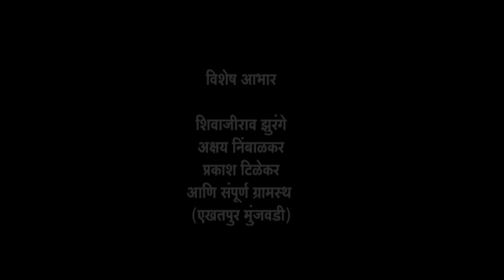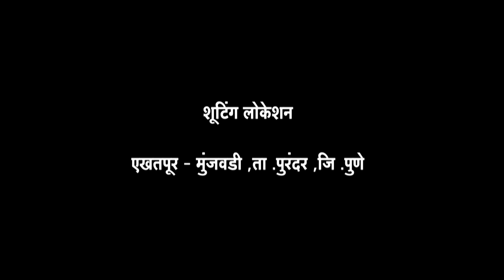चांडाळ चौकडी | भाग १९८ | संपुर्ण | चालू नवरा भोळी बायकू Chandal Chaukdi | EP 198 | Full |Marathi web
चालू नवरे आपल्या  भोळ्या  बायकूला कशाप्रकारे फसवत असतात त्यासाठी नक्की बघा हा धमाल कॉमेडी भाग

चांडाळ चौकडी | भाग १९८ | संपुर्ण | चालू नवरा भोळी बायकू Chandal Chaukdi | EP 198 | Full |Marathi web Series |Chalu navra Bholi Bayaku |  Malran Production | washing Mashin | marathi Comedy